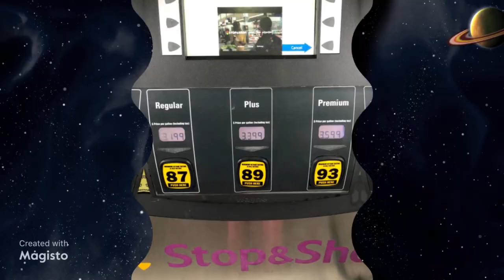Pumping gas for my van to prepare for a snowstorm here in New England this weekend!